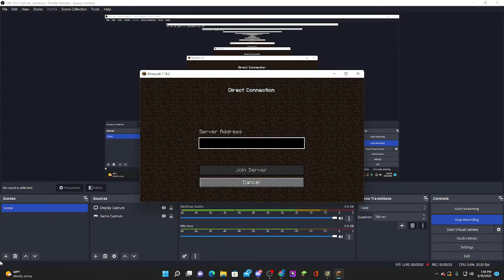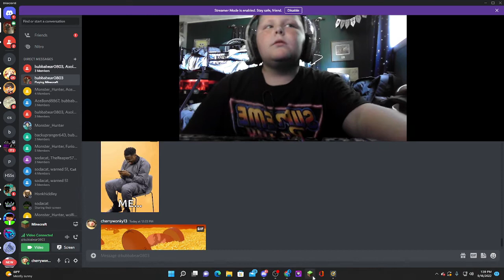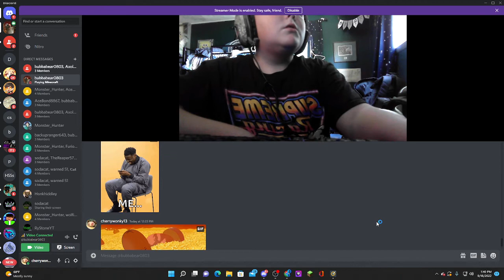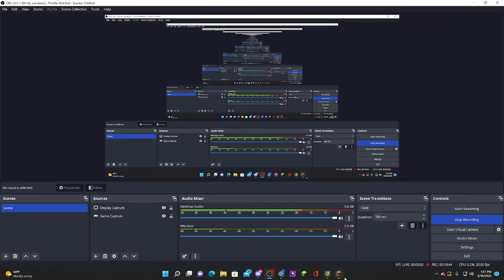minecraft is back!